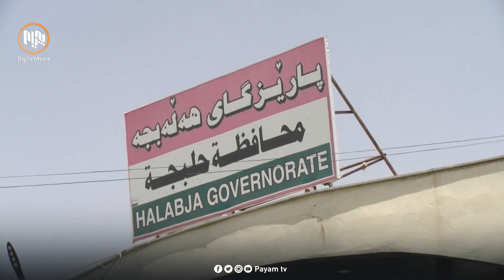لە هەڵەبجە ئامارێكی حكومەتی کاربەڕێکەرى هەرێم ڕەت دەكرێتەوە